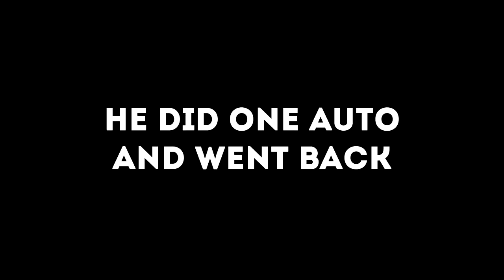Jungle Blitzcrank.exe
1. Fever - Super Smash Bros. Ultimate
2. Luigi Circuit & Mario Circuit - Mario Kart Wii